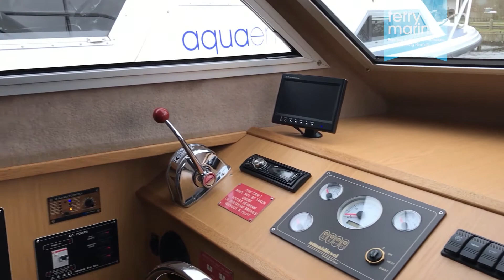Turquoise Emblem Refit 2020